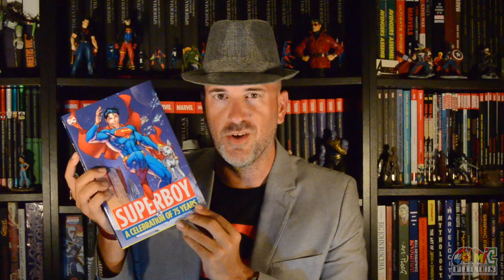Karl Kesel & Tom Grummett (1): La Muerte de Superman y la creación de Superboy (Español & English)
Primera parte de la charla con Karl Kesel y Tom Grummett que tubo lugar el 4 de Julio de 2019 durante la Comic Con del Festival Metropoli. En esta primera parte hablan de como se conocieron y su primer trabajo en la muerte de Superman y la creación de Superboy.

La introducción es en español con subtítulos en inglés y la charla en inglés con traducción al español.

Traducción y Subtítulos: Virginia de la Fuente

Imágenes y Videos de sus respectivos autores.